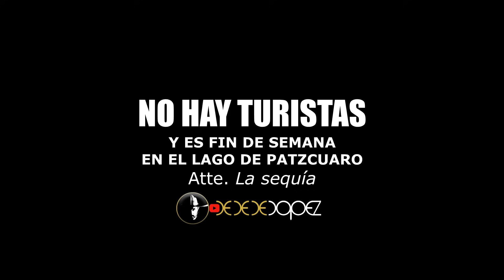LAGO DE PÁTZCUARO: TURISTAS DISMINUYEN POR LA MALA IMAGEN , SEQUÍA Y DESINFORMACIÓN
El Lago de Pátzcuaro se encuentra en peligro. El turismo, uno de sus principales motores económicos, ha disminuido considerablemente en los últimos años debido a una combinación de factores: mala imagen que le dan muchos con la  desinformación y la sequía.

En este video, analizaremos en profundidad las causas de esta preocupante situación y exploraremos las posibles soluciones para revitalizar el turismo en el Lago de Pátzcuaro.

Juntos podemos contribuir a preservar este patrimonio invaluable para las futuras generaciones.